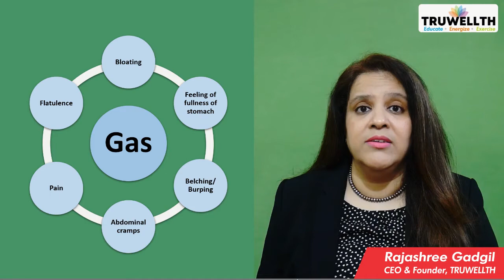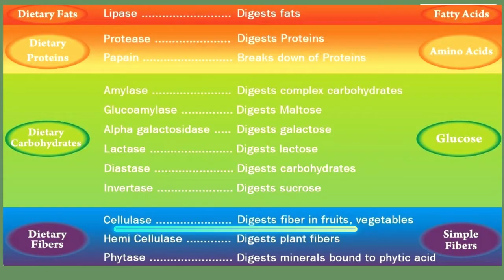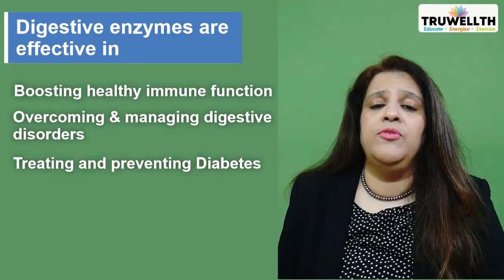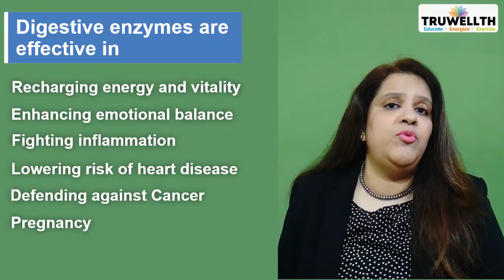Rajashree Gadgil_Power of Nutrition Series_Digestive Enzymes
Learn about what are the digestive enzymes. How digestive enzymes helps in patients with gas, bloating, IBS, Diabetes and other digestive diseases.